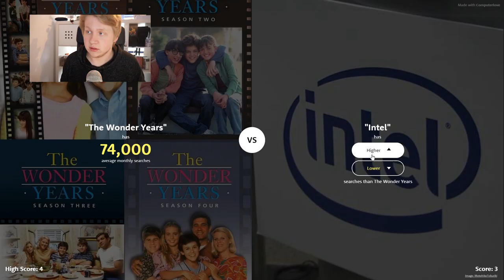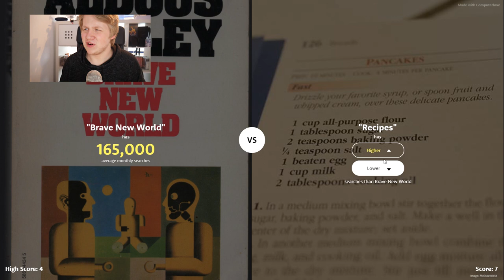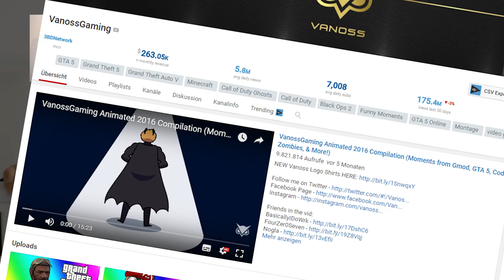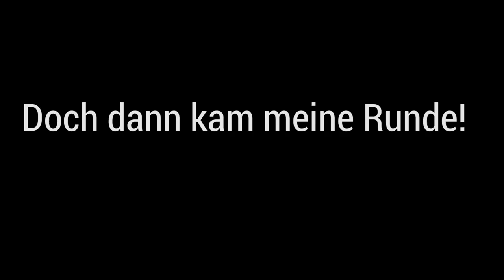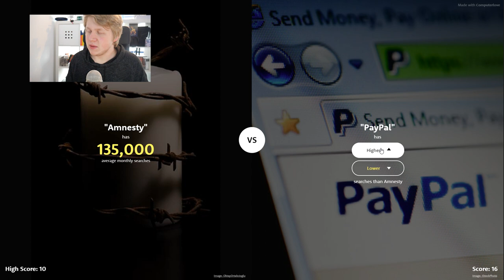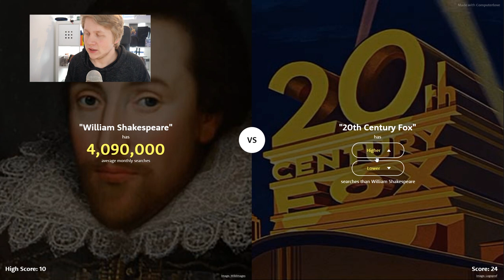WAS WIRD HÄUFIGER GEGOOGLET? 😂 I Daniel Obermann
Studium, Arbeiten und Vlogs auf YouTube?
Higher and Lower - Was wird häufiger gegooglet? I Remscheid

Track Info:
Mein Equipment:
•2. Kamera

Ich zeige euch meinen Alltag zuhause, aber auch meine Reisen alleine oder mit Freunden.
Und wenn es dann mal nichts zuzeigen geht versuche ich euch mit Entertainment/ Comedy Videos den Tag zu verschönen :)